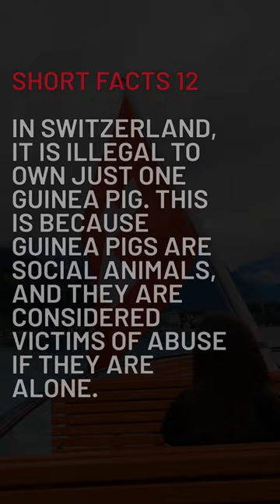Guinea Pig Illegal? - ShortFacts 12